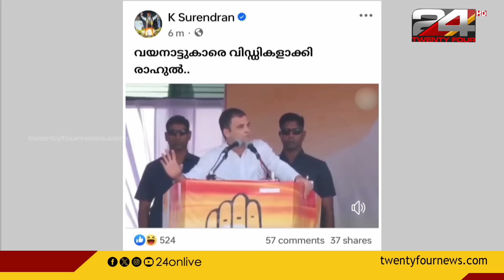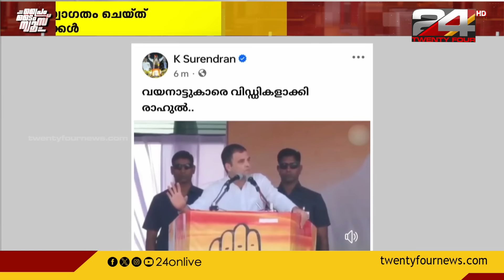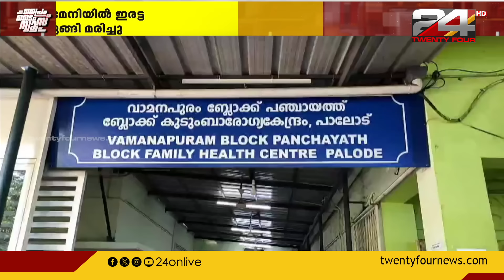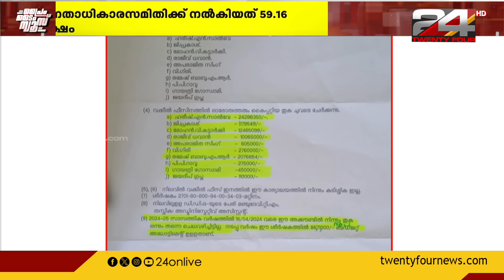PRIME TIME NEWS | TK Reejith | 17 June 2024 | 24 News